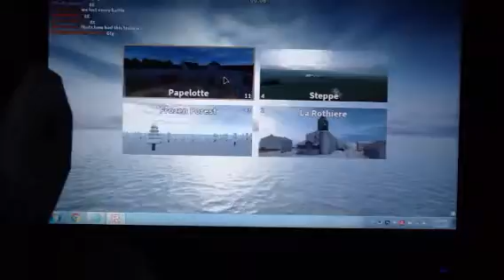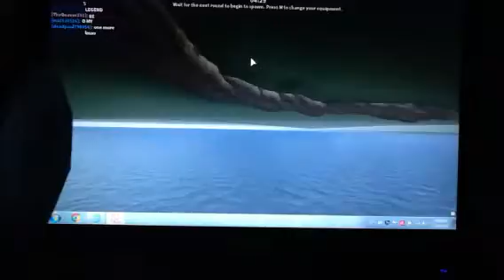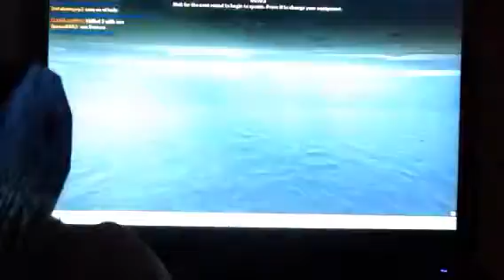We're making history blood and iron